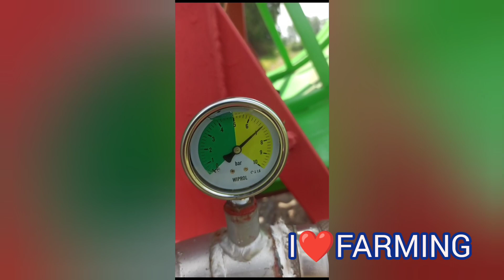WALKA Z SZUSZĄ SEZON 2023 PODLEWANIE DESZCZOWNIĄ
STRASZNA SUSZA SEZON 2023
Ciągłe podlewanie naszych warzyw.
Cebula
ziemniaki
fasola.
Cztery deszczownie chodzą na okrągło.